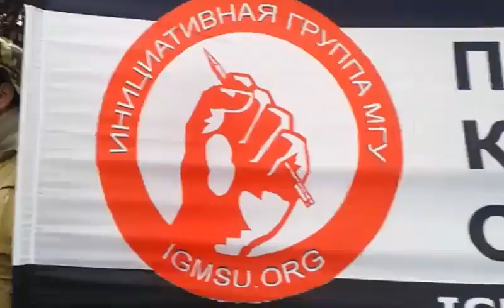Болотная 06052013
Видео добавлено с мобильного телефона.